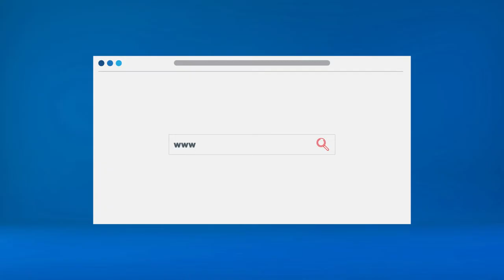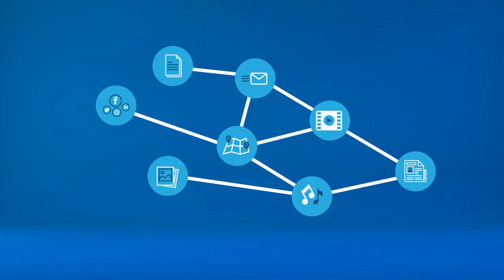Microaprendizaje: ¿Cómo evolucionó la www?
Un video que explica cómo evolucionó la www. Este recurso forma parte de la serie Microaprendizaje ¿Cómo hago? del área Internet. Búsquedas, producida en el marco del plan Aprender Conectados.